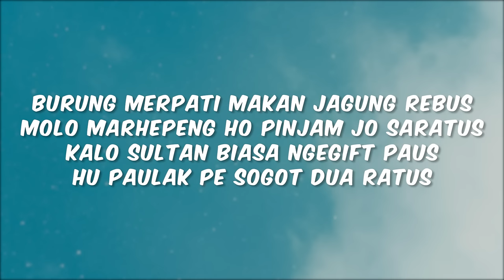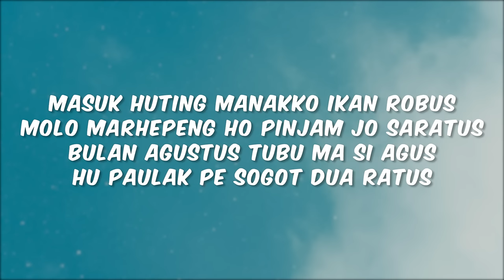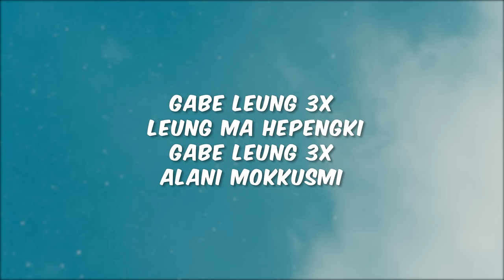Cees - Pinjam Jo 100 [Lyric]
Pinjam Jo 100

Artist : Sinnson & Cien Purba
Ciptaan : Sinnson & Cien Purba